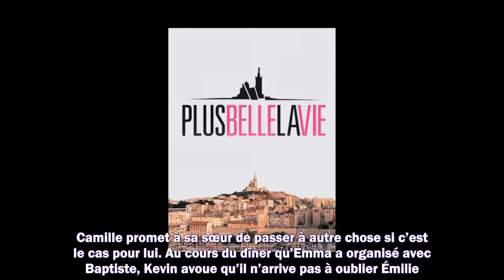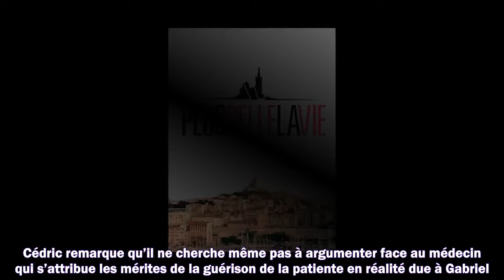Plus belle la vie en avance : résumé de l'épisode du mercredi 20 avril 2022 [SPOILERS]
Meilleurs films
Meilleurs documentaires
Avant-premières
Box Office
Festivals
Court-métrages